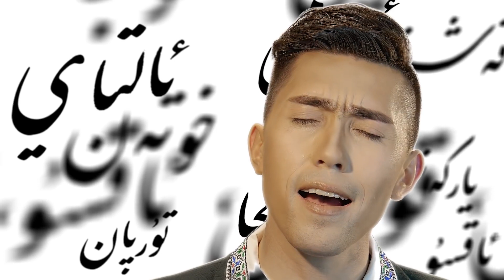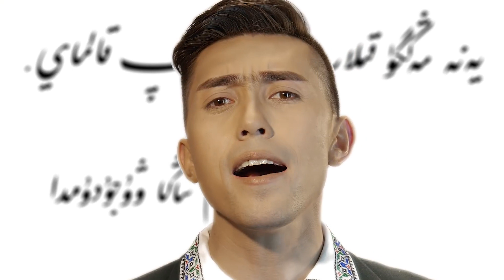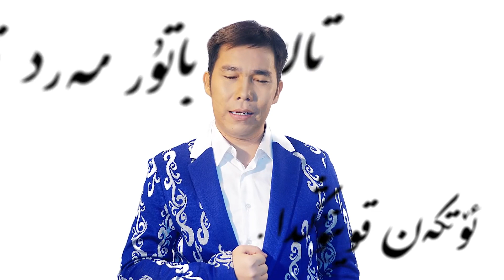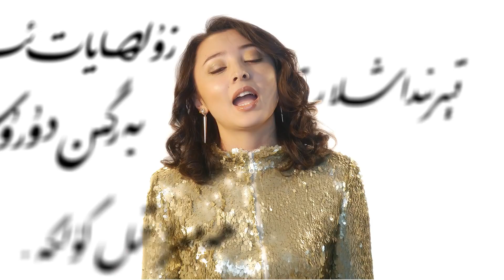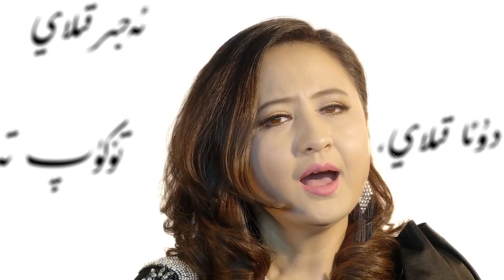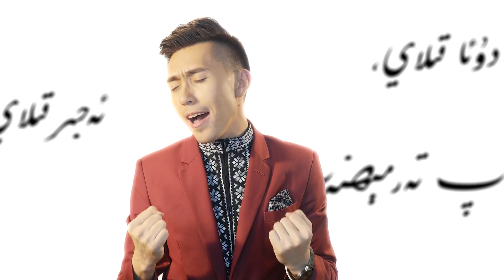Ana yurt Ablajan Awut Ayup Vs All Stars